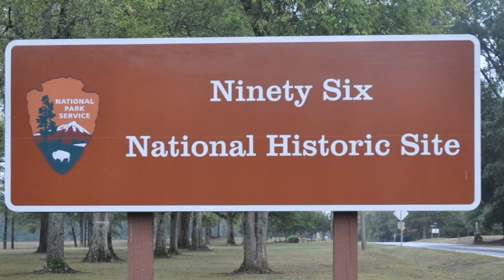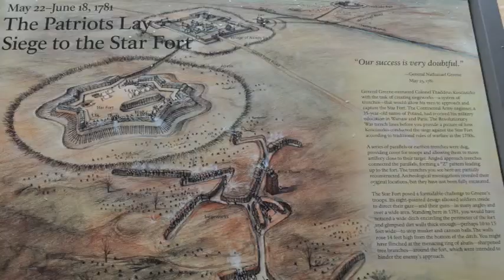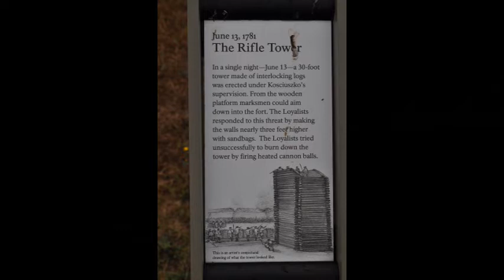Ninety Six National Historic Site, Ninety Six, South Carolina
DAY:  13-1                    Ninety Six National Historic Site                            9-21-11

We arrived at this site very late in the day and the Visitor Center was closed but the grounds were open.  This was a Revoluntary War Battle and the American's won.